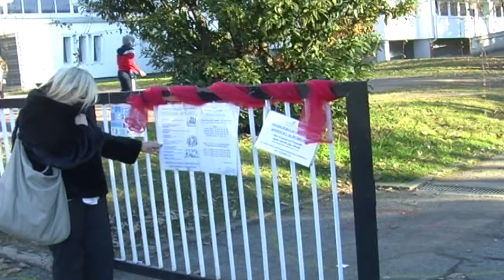“Le mense delle scuole di Biella non chiuderanno!”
“Le mense delle scuole di Biella non chiuderanno!” Così l’Assessore Gabriella Bessone, smentisce quanto dichiarato mezzo stampa, dal Sindaco Claudio Corradino. “Sto lavorando con i dirigenti, per scongiurare questa ipotesi e comunque materne ed elementari non si toccano”